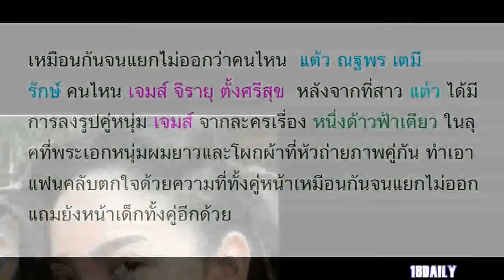เจมส์จิ หน้าหวานไม่ต่างจากสาว แต้ว หากบอกว่าทั้งคู่เป็นพี่น้องกันก็เชื่อได้ไม่ยาก!!